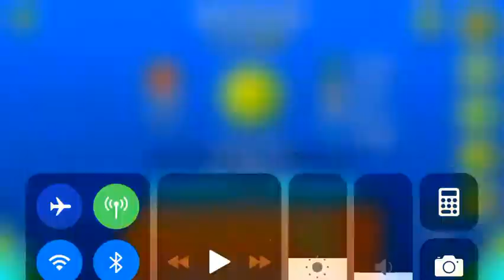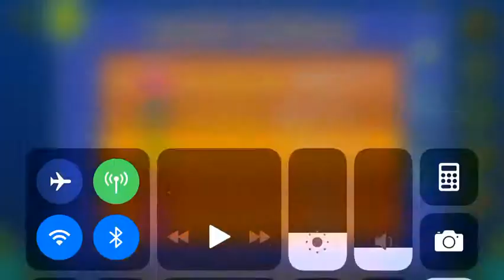Massacre (All Coins)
1st Coin: 0:22. Fly between the lasers to get the coin.

2nd Coin: 0:30. Jump to get the coin.

3rd Coin: 0:55. Hit an invisible yellow orb to get the coin.